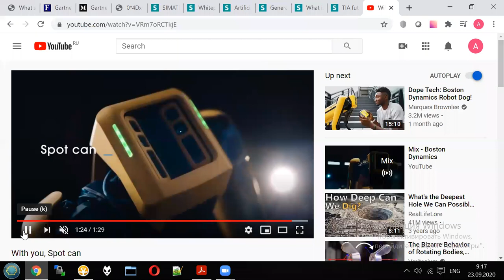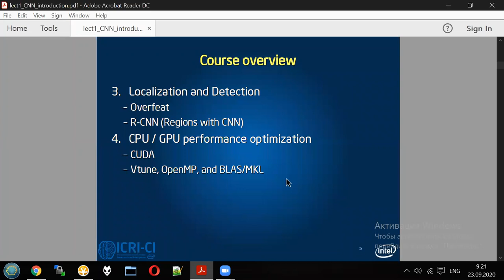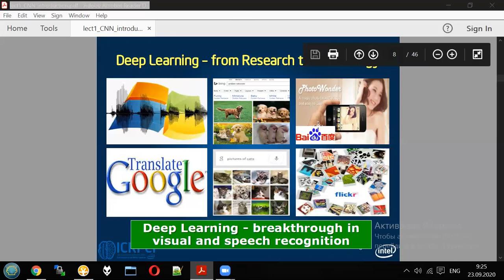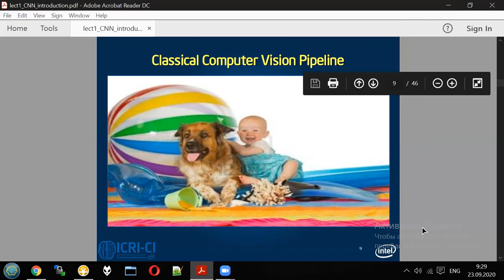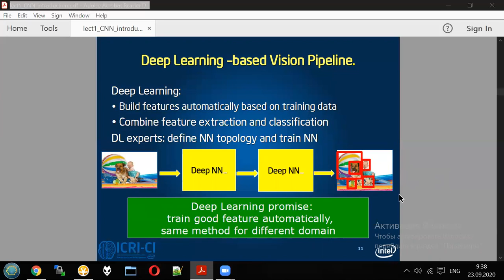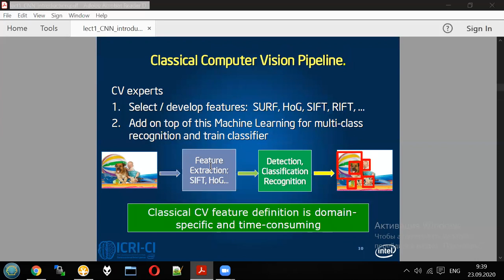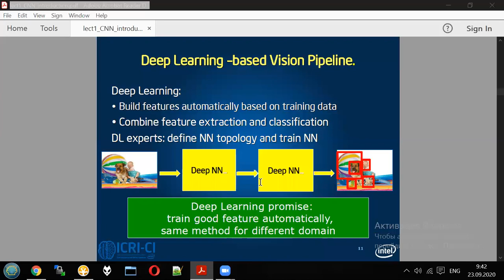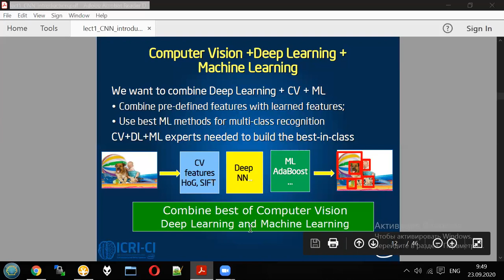Neural networks - lecture 1 / part 2